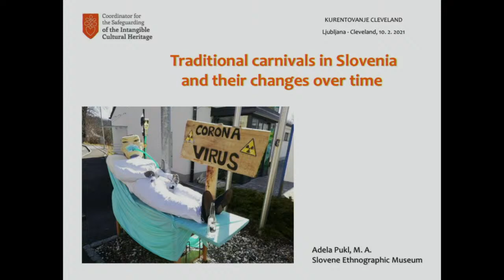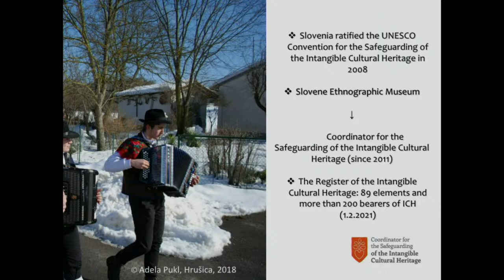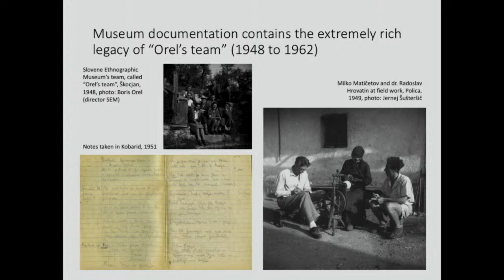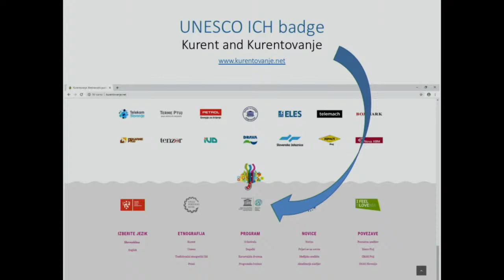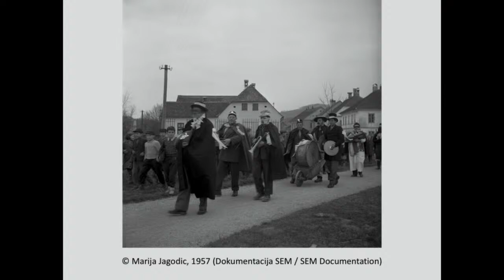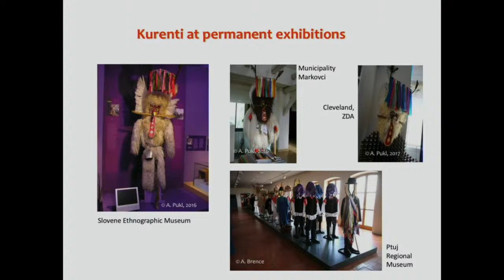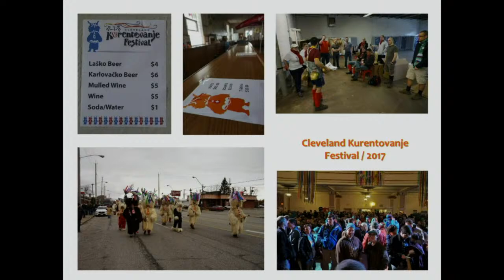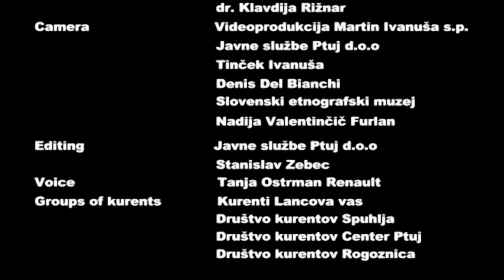The Slovene Ethnographic Museum Presentation with Adela Pukl (M.A.)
“Traditional Carnivals in Slovenia and Their Changes Over Time” with The Slovene Ethnographic Museum
Have you ever wondered what Kurentovanje in Slovenia entails? Adela Pukl (M.A.) from the The Slovene Ethnographic Museum in Ljubljana will discuss traditional pre-lenten carnivals in Slovenia, detailing how Carnival customs represent the extremely varied and rich heritage of Slovenia, and are characterized by small local celebrations and carnivals in which locals dress in traditional carnival outfits and make the rounds of their own and neighboring villages. The presentation will feature both modern and historic photographs, as well as a film about the door-to-door rounds of Kurenti. This virtual presentation is made possible thanks to Adela Pukl and the The Slovene Ethnographic Museum.